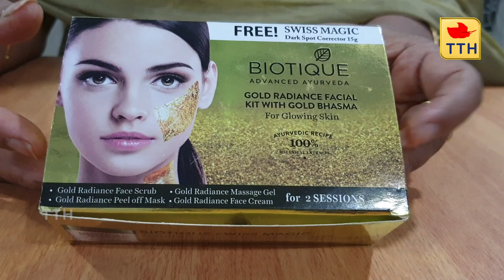మన ఇంట్లోనే ఖర్చు తక్కువలో Facial ఇలా చేసుకోండి| Facial At Home | Glowing Skin | Festival SpecialTTH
In this video, I have shown a gold pack that will help each and everyone for getting glowing skin. Do share your experiences in the form of comments.

For Gold Pack

About Me:
Our channel primarily focuses on “Unique food recipes, Terrace gardening procedures, cost-effective Beauty techniques, Travel experiences”. Being born and brought up in the countryside and observing my father’s hard work as a farmer, I have been keen on agriculture and its related aspects since my childhood. As a Housewife that too in a Joint family made me explore and create new recipes for my family. With the support of my family, I have excelled in a beautician training course conducted by SETWIN, this gave me enormous experience and supported me in a crucial phase of my life.
        Being the daughter of a farmer, the better half of an entrepreneur in the agriculture allied industry, and the mother of an agriculture graduate shaped me into a successful terrace gardener. My daughter is an International Skating Champion which made us visit different countries for skating competitions all over the world, I’ll be sharing my travel experiences with you, I will also do Vlogs-- Yours Truly